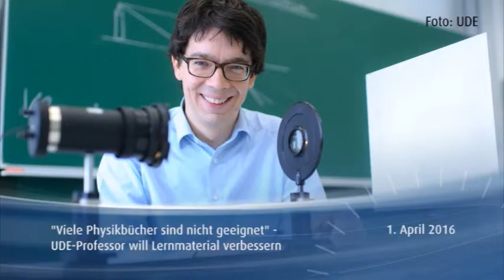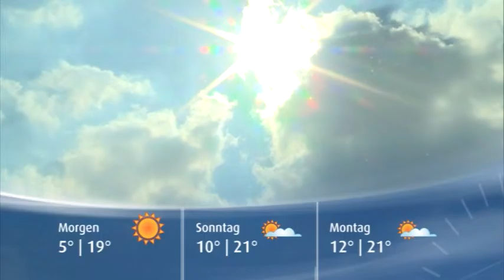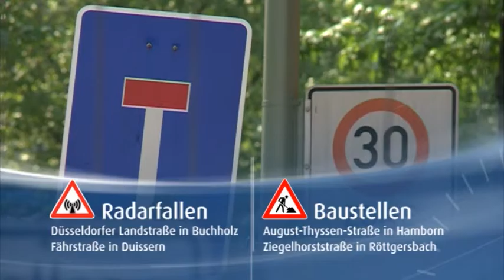STUDIO 47 News 01.04.2016 | SUCHE NACH VERMISSTER PERSON DAUERT AN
Arbeitslosenquote liegt bei 13,4 Prozent +++ Stadt warnt vor Betreten der „Weißen Riesen“ +++ Stadt startet Restaurierung des Live-Safer-Brunnens